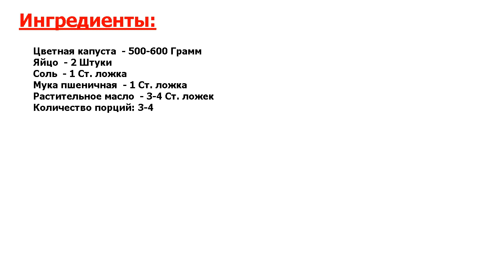★ЭТО САМОЕ ВКУСНОЕ БЛЮДО, КОТОРОЕ Я КОГДА-ЛИБО ЕЛ! ★ ЦВЕТНАЯ КАПУСТА В ЯЙЦЕ ★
★Аномально вкусно● Это отличное полезное и легкое блюдо для ужина или гарнир к любому мясу или рыбке на обед● Цветная капуста получается очень нежной и вкусной, ее с удовольствием будут есть и взрослые, и детки●